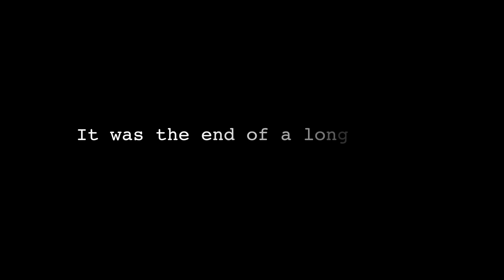'What's that crackling on the hull?' | The Sailing Nomads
It had been a long day.  We had had a gin, or two... but something was bothering us. A certain crackling noise on the hull.  Do you know what this sound is?? ⛵🎥

Thank youuuuu!

Love Kath and T
The Sailing Nomads.